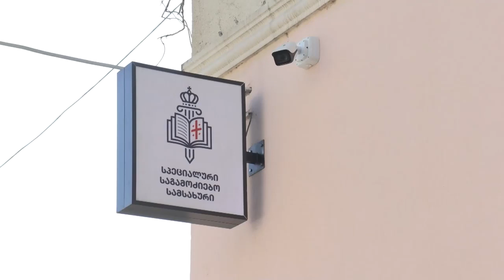ბრალდებული 15 წლის გოგოს ინტიმურ ფოტოებსა და ვიდეოებს ყიდდა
სპეციალურმა საგამოძიებო სამსახურმა პირადი ცხოვრების საიდუმლოს ხელყოფის ფაქტზე ერთი პირი დააკავა. აღნიშნულის შესახებ ინფორმაციას სპეციალური საგამოძიებო სამსახური ავრცელებს.

მათივე ცნობით, ჩატარებული გამოძიებით დადგინდა, რომ 2003 წელს დაბადებულმა ბრალდებულმა სოციალური ქსელის საშუალებით 15 წლის გოგო გაიცნო და მასთან აქტიური კომუნიკაციით ნდობა მოიპოვა. შედეგად, არასრულწლოვანმა დაზარალებულმა მას თავისი პირადი ინტიმური ფოტოები და ვიდეოები გადაუგზავნა. აღნიშნულით ბრალდებულმა ბოროტად ისარგებლა და დაზარალებულის სურათით სოციალურ ქსელში ყალბი გვერდი შექმნა, რომლითაც მომხმარებლებს თანხის სანაცვლოდ 15 წლის გოგოს ინტიმური ფოტოებისა და ვიდეოების შესყიდვას სთავაზობდა. ხოლო ანგარიშზე თანხის ჩარიცხვის შემდეგ, იგი მყიდველს დაზარალებულის შიშველი სხეულის ფოტოებსა და ინტიმურ ვიდეოებს უგზავნიდა.

„სპეციალურმა საგამოძიებო სამსახურმა, დაზარალებულის მომართვის შემდეგ, გამოძიება, არასრულწლოვანის კონფიდენციალურობის სრული დაცვით წარმართა. ჩატარებული საგამოძიებო და ოპერატიული ღონისძიებების შედეგად, გამოვლენილი იქნა 2003 წელს დაბადებული მამაკაცი, რომლის მობილური ტელეფონიდან დაზარალებულის ინტიმური ფოტოები და ვიდეოები, ასევე მათი გაყიდვის დამადასტურებელი მიმოწერები იქნა ამოღებული.

სპეციალური საგამოძიებო სამსახურის თანამშრომლებმა, ბრალდებული სისხლის სამართლის კოდექსის 157-ე პრიმა მუხლით გათვალისწინებული დანაშაულისთვის ზუგდიდის რაიონში დააკავეს.

დანაშაული 6-იდან 9 წლამდე თავისუფლების აღკვეთას ითვალისწინებს“,- აღნიშნულია ინფორმაციაში.